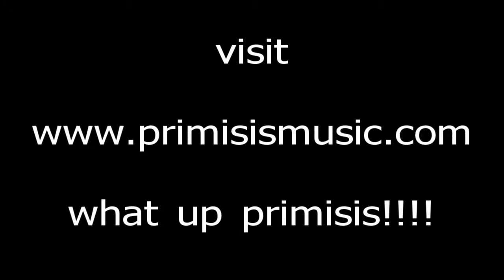Primisis Interview Promo